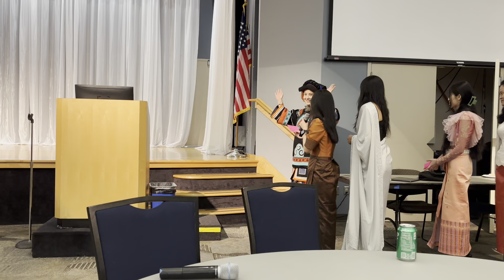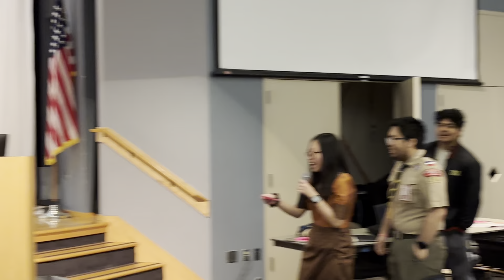SSC 2024, SEAA Club: Solar New Year (Cultural Fashion Show Walk)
Fashion Show Performance: China, Cambodia, India, Bangladesh, Thai, Japan, Hmong, Philippines